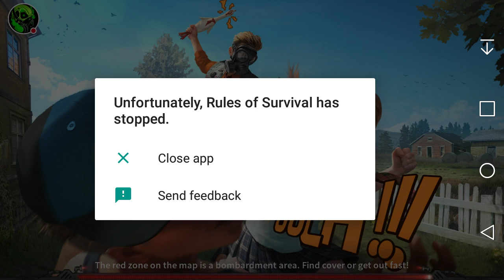Part 1 of Rules of Survival no audio sorry🔇